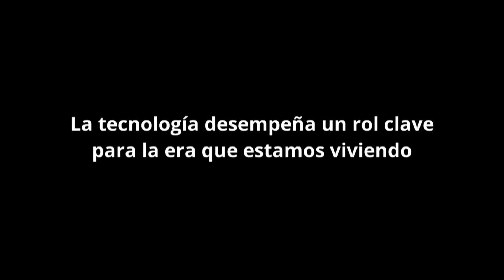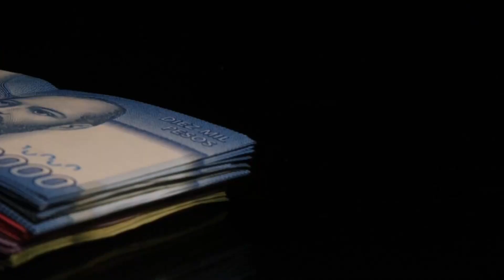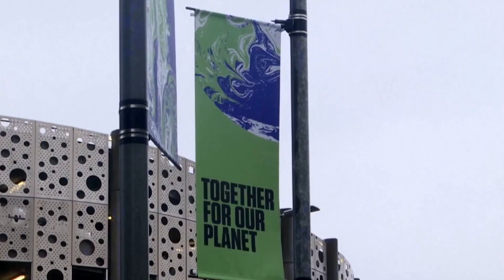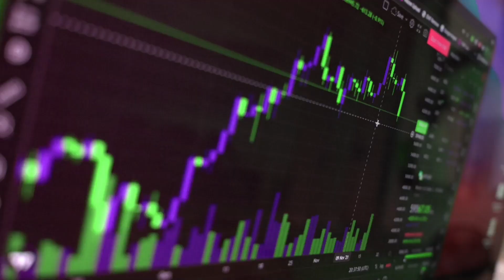Seminario UC - MIT | Transformación Digital | Departamento de Ingeniería Industrial y de Sistemas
El Seminario Internacional UC, organizado por el DIIS y el MIT, contó con la presencia de destacados expertos internacionales y nacionales, quienes dialogaron sobre la Transformación Digital y el impacto de las nuevas tecnologías en las organizaciones y en los modelos de negocios. También conversaron sobre criptoactivos, blockchain, NFTs, Inteligencia Artificial, entre otros temas.